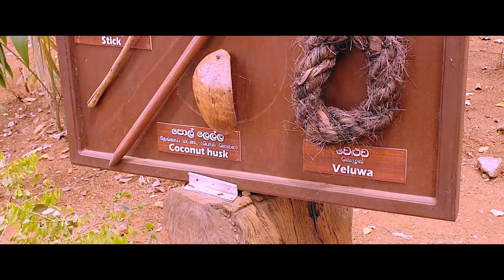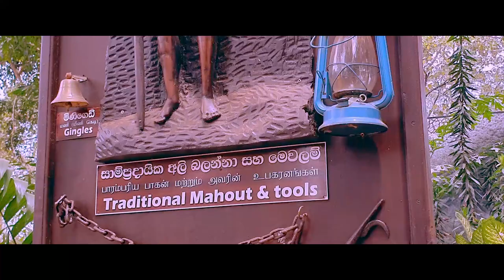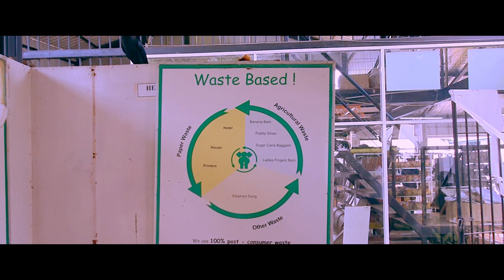Elephant Orphanage - Elephant Poo Paper Making - Pinnawala - Sri Lanka 🇱🇰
Orphanage for elephants situated in Sri Lanka with the biggest captive elephants in the world.

Pinnawala elephant orphanage locates in Pinnawala village from 13km northeast of Kegalla town of Sri Lanka.  It is a nursery, orphanage as well as a captive breeding place for Asian wild elephants. They maintain elephants in a controlled environment. Orphanage runs by Sri Lanka Department of Wild Life Conservation since 1975.

Mainly they offer feeding, medical treatments, and sanctuary to the orphaned elephants.

Daily activities for visitors.
·        Elephant’s free land.
·        Fruit and milk feeding.
·        Elephant’s bathing.
·        Museum.
·        Herbal garden.
·        Education section where you can see how do they recycle elephant dung and make papers, jewelry, and ornaments, etc.